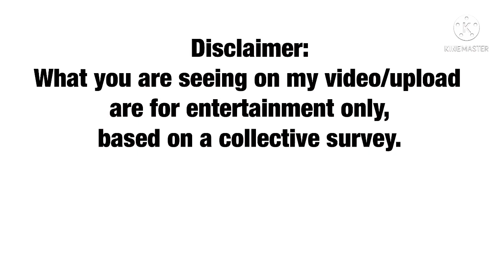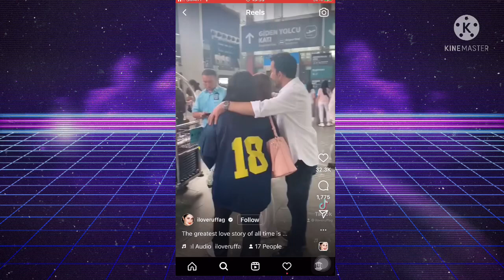YILMAZ BEKTAS NAKAPILING NA SA WAKAS ANG MGA ANAK NIYA KAY RUFFA GUTIERREZ NA SINA LORIN AT VENICE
15 years di nakapiling ni Ylmaz Bektas ang mga anak niya kay Ruffa Gutierrez at ngayun ay nag reunite na ang mga ama.